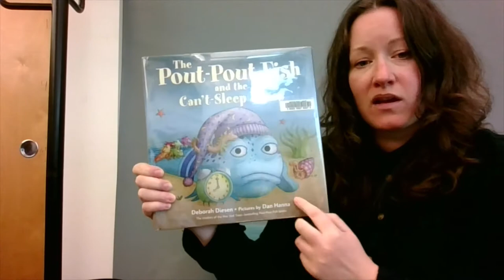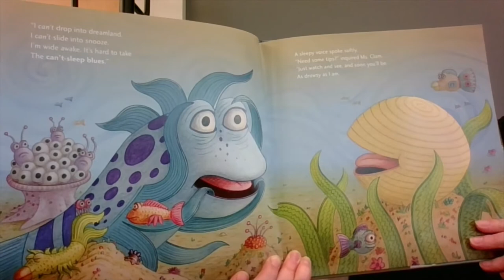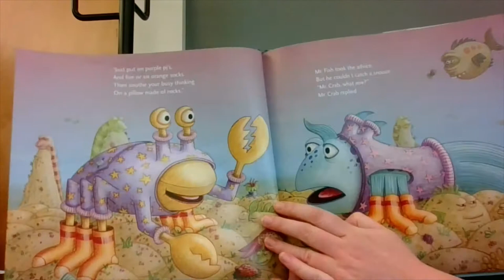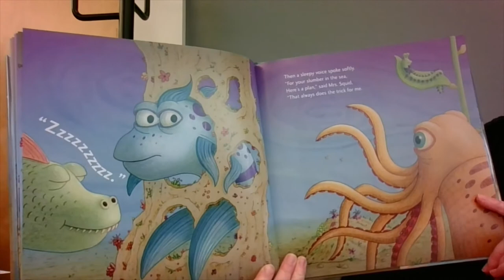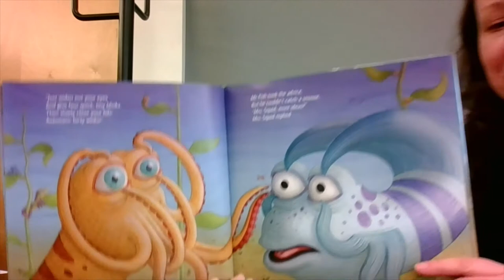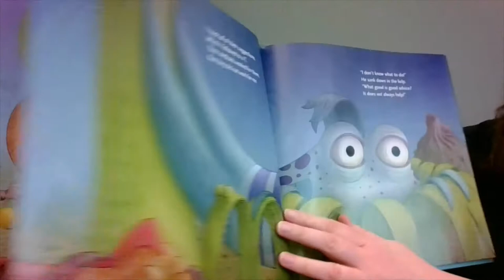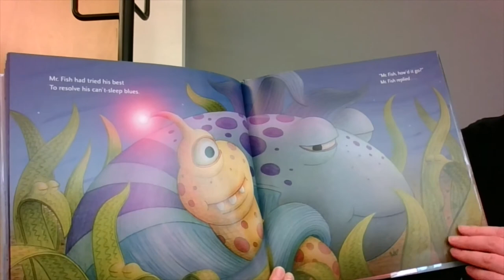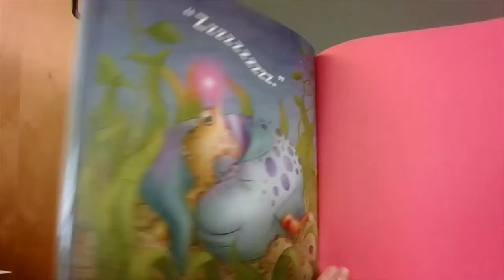Virtual Storytime - Ocean Life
Let's dive into the ocean at virtual storytime! Songs, rhymes, and stories all about the ocean and marine animals.